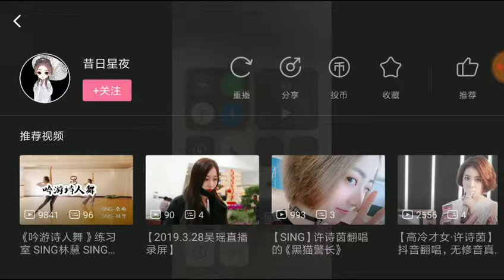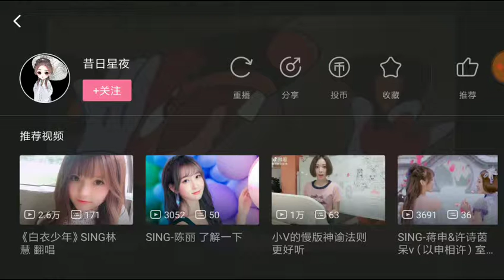Wu Yao (Wu Daxia Tucao) Xu Shiyin "Is You Wrong"